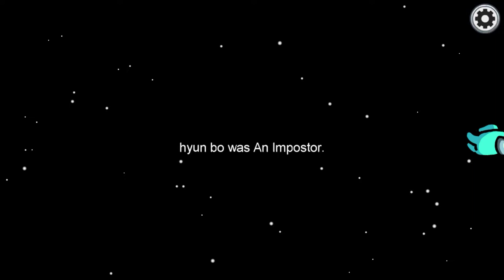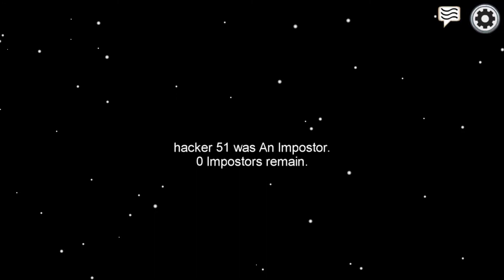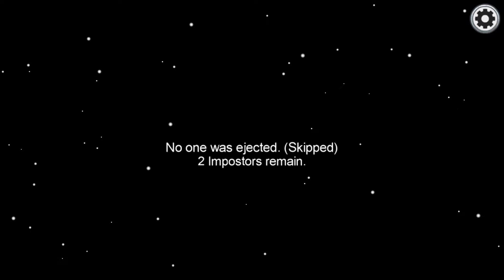Ben İşime Gücüme Bakıyorum Among Us Türkçe Ufak Bir Bakış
selam herkese bu video da bir süredir popüler olmuş among us oyununu oynuyorum iyi seyirler...

Selam herkese ben omerta kanalımda bir çok oyunun eleştirisini,serisini ve hikayesini bulabilirsiniz.